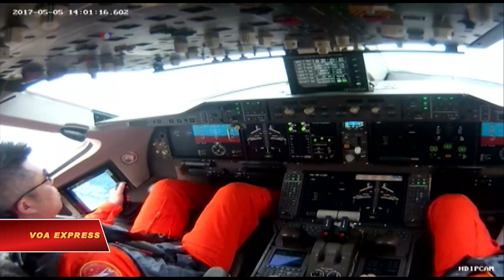Trung Quốc chế tạo máy bay chở khách cạnh tranh với Boeing, Airbus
Trung Quốc vừa bay thử máy bay hành khách cỡ trung 175 ghế lần đầu tiên được sản xuất hoàn toàn trong nước với mục tiêu sẽ đẩy mạnh cạnh với những nhà vô địch trong ngành công nghiệp này như Boeing 737 và Airbus 320.

Chuyên bay thử của chiếc C919 là một bước tiến quan trọng của Tổng công ty máy bay thương mại của nhà nước Trung Quốc (COMAC), và là nỗ lực của Bắc Kinh giành thị phần trên thị trường toàn cầu, một thị trường ước tính trị giá cả ngàn tỉ đôla trong hai mươi năm nữa.

COMAC nói họ đã nhận được 570 đơn đặt hàng từ 23 hãng. Nhưng các chuyên gia nhận định rằng bước vào thị trường quốc tế sẽ là một thách thức lớn. Máy bay hành khách vừa bay thử này sẽ phải vượt qua nhiều cuộc kiểm tra quan trọng trong ba năm sắp tới, và kế đến phải duy trì thành tích an toàn ít nhất từ 3 đến 5 năm sau đợt máy bay đầu tiên xuất xưởng và giao cho các hãng hàng không vận hành.

Các nhà phân tích nói giá thành của máy bay C919 chỉ bằng một nửa giá của các hãng đối thủ và thị trường hàng không khổng lồ của Trung Quốc sẽ là một sự thúc đẩy tích cực cho dự án C919, nhưng về mặt kỹ thuật thì kế hoạch này còn đi sau các đối thủ nhiều năm.

Cả hãng Airbus và Boeing mới đây đã tung ra các phiên bản máy bay tương tự.